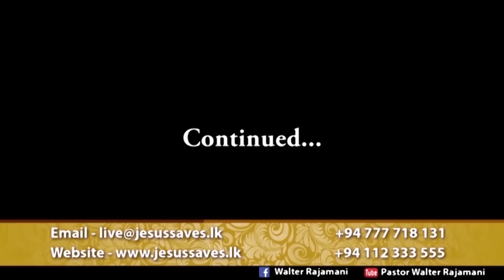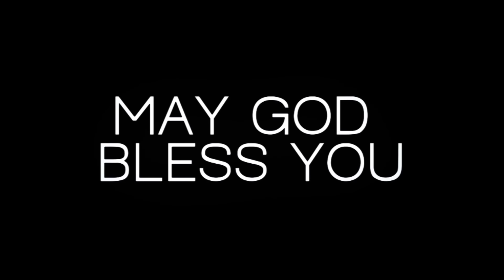Pastor Walter Rajamani - ඉලක්කය